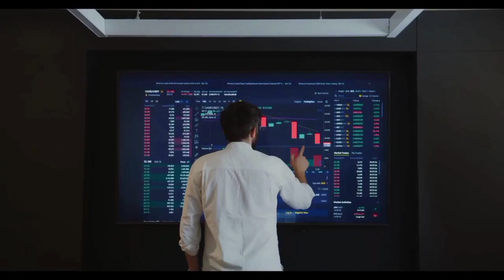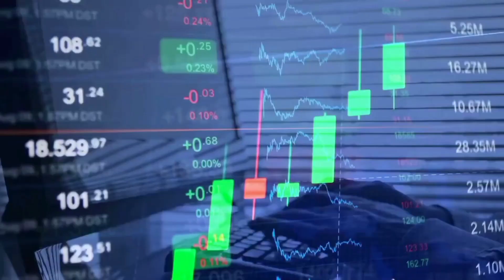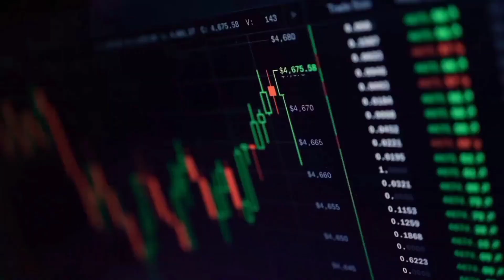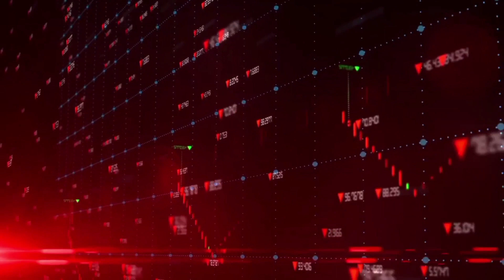Lido DAO (LDO) Will X5000 IN THIS DATE - WHY IS NO ONE TALKING ABOUT THIS? WATCH OUT FOR THIS ! 🔥